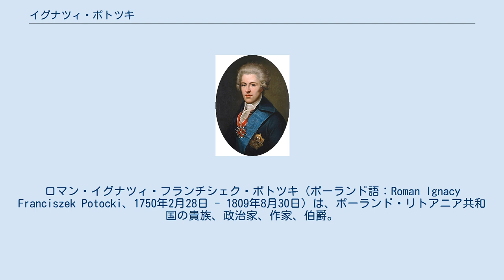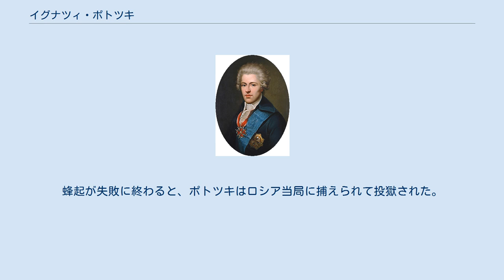イグナツィ・ポトツキ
ロマン・イグナツィ・フランチシェク・ポトツキ（ポーランド語：Roman Ignacy Franciszek Potocki、1750年2月28日 - 1809年8月30日）は、ポーランド・リトアニア共和国の貴族、政治家、作家、伯爵。
クレメントヴィツェおよびオレシンの領主。
1773年より王冠領書記官、1778年より1782年まで常設評議会議長、1783年より王冠領宮内副長官、1791年より1794年まで王冠領宮内長官を務めた。
スタニスワフ・コストカ・ポトツキの兄。
 リトアニア砲兵隊長官のエウスタヒ・ポトツキ伯爵（フェリクス・カジミェシュ・ポトツキの孫）の長男として生まれ、啓蒙主義者だった両親の方針でワルシャワの貴族学院で教育を受け、後にローマに留学して神学と法学を学んだ。
1772年から1791年まで、世界最初の教育省である国民教育委員会の委員を務め、初等教科書協会を主宰した。
また1773年、王冠領宮内長官スタニスワフ・ルボミルスキ公の長女エルジュビェタ（1755年 - 1783年、アダム・カジミェシュ・チャルトリスキ公の姪）と結婚したことにより、チャルトリスキ家の指導する党派「ファミリア」の一員に迎えられた。
ポトツキ一家と「ファミリア」との結びつきは、1776年の弟スタニスワフと妻エルジュビェタの妹アレクサンドラとの結婚によってさらに深まった。
 1780年代末までに「ファミリア」の事実上の頭首となっていたポトツキは、当初は国王スタニスワフ・アウグスト・ポニャトフスキと敵対していたものの、4年議会（1788年 - 1792年）の時期には国王と連携し、新派閥「愛国派」を率いて改革運動の中心的存在となった。
また親プロイセン派の一員として、1791年のポーランド・プロイセン同盟の締結に尽力した。
そして1791年には5月3日憲法の共同起草者の一人となった。
 ロシアの支援を受けたタルゴヴィツァ連盟が勝利して5月3日憲法が廃棄されると、ポトツキは共和国から亡命した。
そしてフーゴ・コウォンタイや弟スタニスワフらとの共著『5月3日憲法の制定と崩壊』を発表して、ロシアと結託した守旧派マグナートたちを非難し、5月3日憲法の採択は独立したポーランド国民が持つ正当な権利であると主張した。
 1794年にコシチュシュコの蜂起が発生するとポトツキはこれに参加し、蜂起側の臨時政府である最高国民評議会の評議員となった。
蜂起が失敗に終わると、ポトツキはロシア当局に捕えられて投獄された。
1796年に解放されると、ポトツキはガリツィア（オーストリアに併合された共和国領南部）に移り、歴史研究に余生を捧げた。